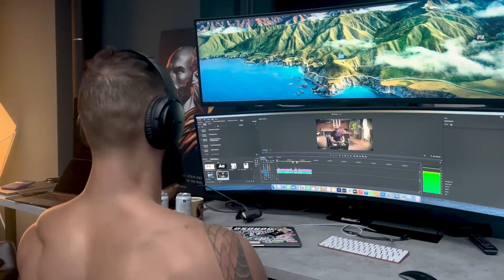5 Powerful Lessons We Can Learn from Andrew Tat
In this video, we explore five impactful lessons from the life and career of Andrew Tate. Whether you admire him or not, there's no denying that Tate has made significant waves in business, social media, and self-improvement circles. Join us as we delve into his strategies, mindset, and decisions that have shaped his journey.